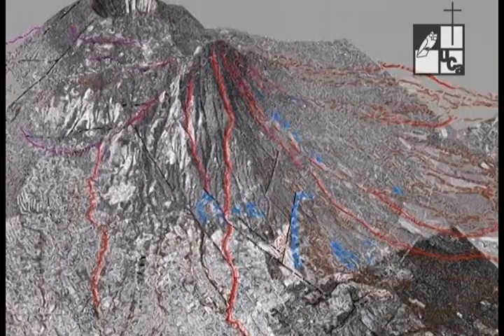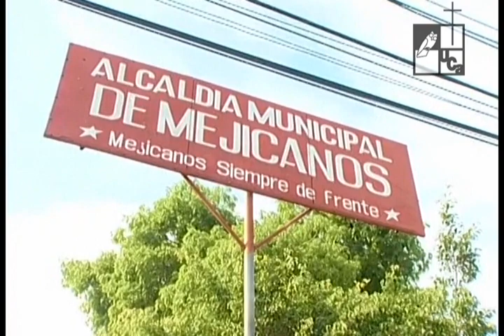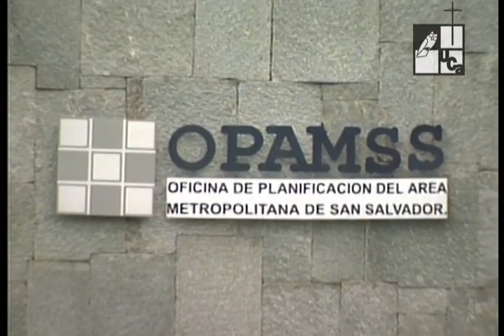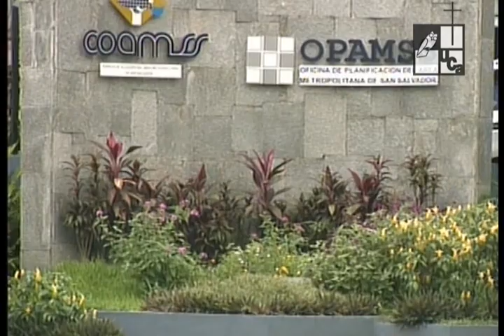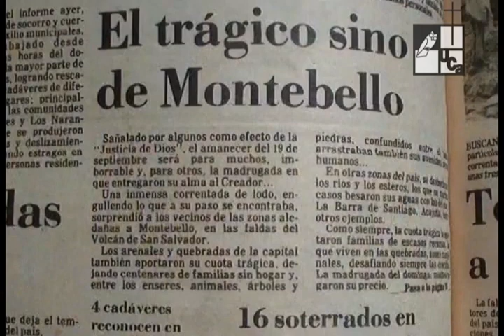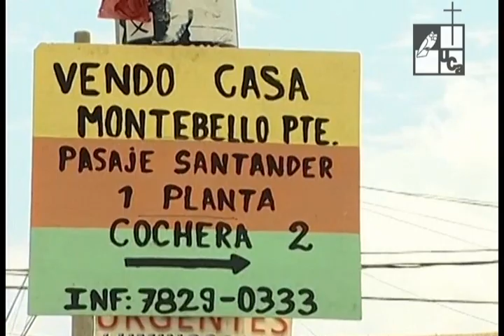Deslave en el volcán: Fracaso de la gestión del riesgo (2009)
Primera emisión: 18 de junio de 2009
El deslave del 18 de octubre de 2008 en el inicio de la quebrada Las Lajas del Volcán de San Salvador ha abierto de nuevo la discusión de la susceptibilidad y vulnerabilidad de las Colonias aledañas a las faldas del volcán, en el mismo sitio donde se dio el deslave de Montebello en 1982. Además de esto también existe un antecedente de deslave en los años 40. Si hay indicios fatales en esta zona y desde hace mucho se sabe que es una zona de alto riesgo, qué ha hecho falta hacer? Por qué con cada invierno se teme por una nueva tragedia? Este reportaje explica cómo nuevamente ha despertado la amenaza de que el volcán cobre nuevas víctimas, los antecedentes históricos de deslaves que ahí existen y las explicaciones técnicas de lo que es necesario hacer para disminuir los riesgos y el número de víctimas fatales en caso de un nuevo deslave. Las autoridades también tienen explicaciones para este tema, pero los pobladores siguen sin tener mayor información ni estrategias de mitigación de riesgo.